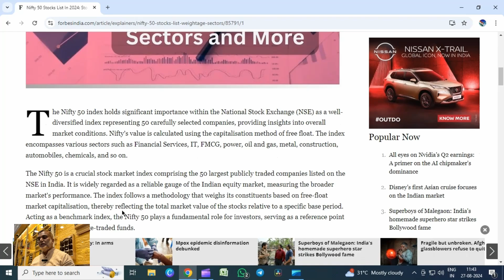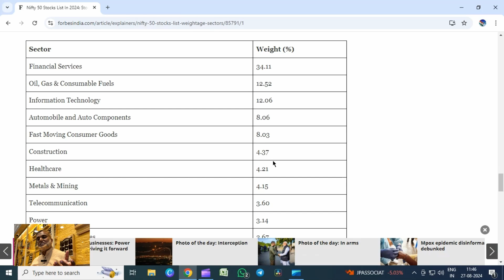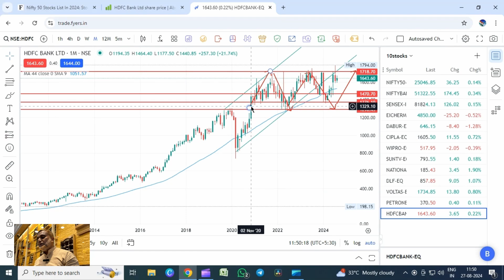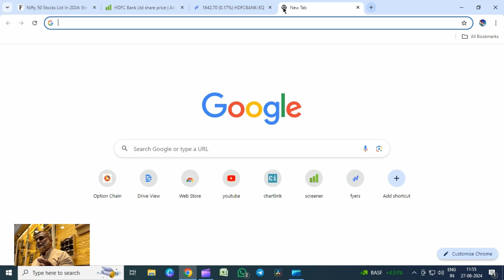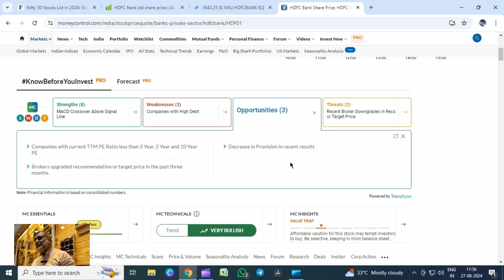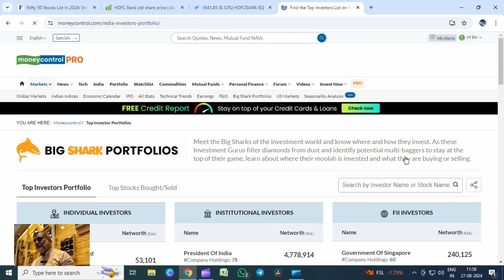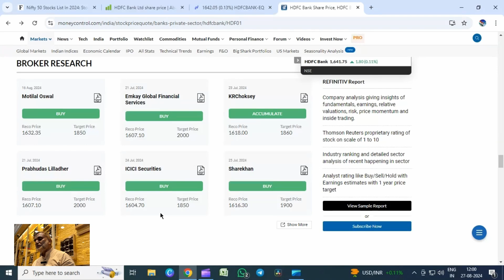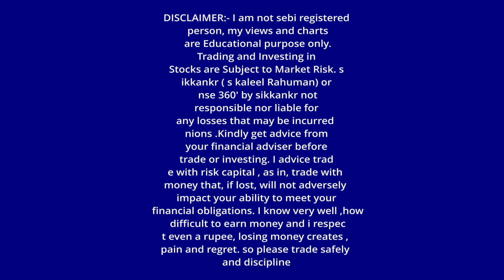ஷேர் மார்க்கெட் HOW NIFTY50 MOVING?! TAMIL#nse360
SHARE MARKET STOCKS
daily stock market update tamil
SWING TRADING
   எல்லோரும் படிக்கவேண்டிய புத்தகம்
▶️ Think and Grow Rich with discount
▶️ Get Rich dad poor dad book + Think and Grow Rich with discount - Tamil
▶️ The Richest Man In Babylon by George S. Clason
▶️The Richest Man in Babylon (Tamil)
▶️Secrets of the Millionaire Mind: Mastering the Inner Game of Wealth (Tamil)

▶️1. Alice blue ( தமிழ் Support) 0 brokerage for Equity delivery

▶️TRADING TACTICS
▶️NIFTY50
▶️SWING TRADING
▶️CHART ANALYSIS

Thanks
sikkankr ( s kaleel rahman)
NSE360'

Tags-
swing trading profit tamil
bank nifty strike price selection tamil
how to do swing trading in zerodha tamil
budget day trading strategy 2024 tamil
intraday strategies for successful trading
open high open low strategy tamil
swing trading entry and exit tamil
swing trading without charts
share market average tamil